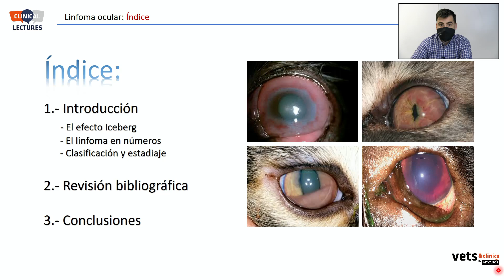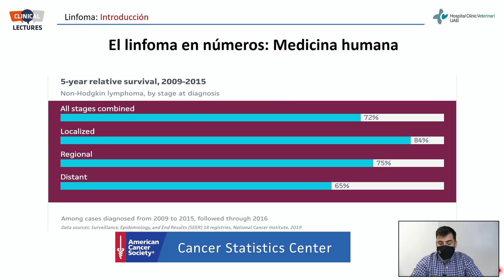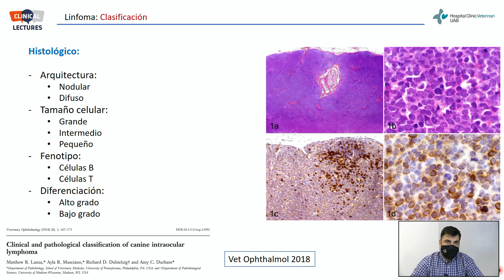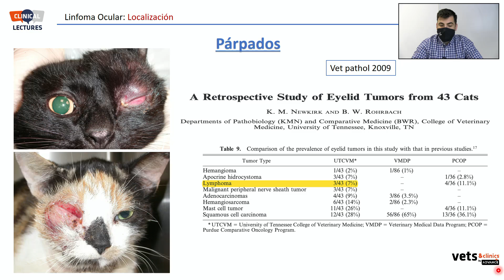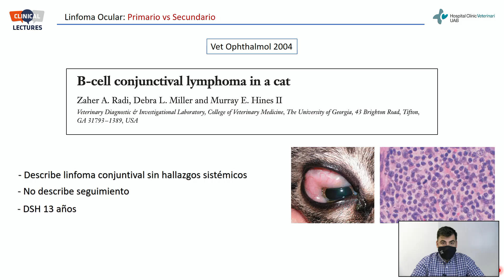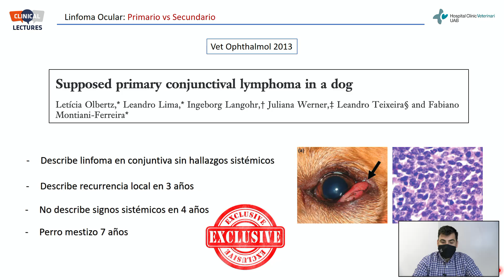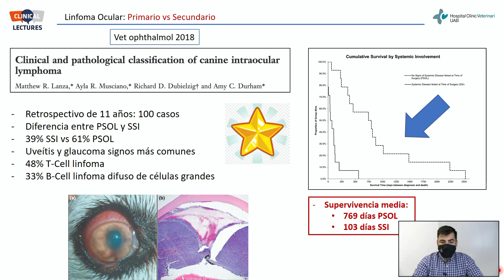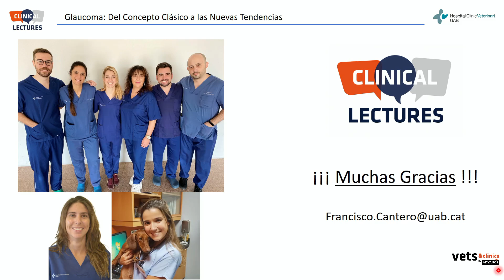04.HCV-OFTALMOLOGIA. Linfoma ocular: la punta del iceberg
El linfoma ocular es una de las neoplasias más frecuentes en el perro y el gato. El linfoma multicéntrico frecuentemente muestra signos oculares como la uveitis o el hifema. La World Health Organization clasifica la presentación ocular como una metástasis en fases avanzadas, pero, es esto realmente cierto? En esta charla, haremos un repaso a la bibliografía más actual para responder a esta pregunta.

El ponente es Francisco Cantero, Veterinario y Residente European College of Veterinary Ophthalmology. Francisco es licenciado en Veterinaria por la Universidad de Santiago de Compostela (20103). Posteriormente realiza un internado rotatorio en un hospital de referencia en Madrid. En 2008 completa el postgrado en Oftalmología Veterinaria de la UAB, donde comienza su camino hacia la especialización europea. Desde septiembre del 2018 es residente europeo en el servicio de oftalmología del HCV-UAB bajo la supervisión de las Dras. Teresa Peña, Dipl. ECVO y Marta Leiva, Dipl. ECVO.
Los Clinical lectures se celebran semanalmante los viernes a las 8 de la mañana durante el periodo lectivo y participan residentes e internos de cada una de las especialidades de las diplomaturas Europeas.

 La especialización en el Hospital Clinic Veterinari de veterinarios con Diplomatura Europea o Americana, la máxima titulación posible dentro de la especialización en veterinaria, sigue el modelo de los hospitales de medicina humana. Los diplomados son los únicos veterinarios que tienen la consideración de especialistas en todo el mundo. El programa formativo para veterinarios incluye una residencia de 3 años en la que reciben formación específica en la disciplina bajo supervisión de una Organización Europea formada por los mejores especialistas del ámbito. El HCV ha ido ampliando su oferta hasta llegar a las 16 especialidades médicas actuales con sus respectivas residencias. Esto permite ofrecer atención altamente especializada y garantiza que cada paciente sea tratado por el profesional más adecuado en un equipo interdisciplinar enfocado a aplicar la mejor medicina.
Hora: 8h CET ( para no interferir en el queacer diario del Hospital)